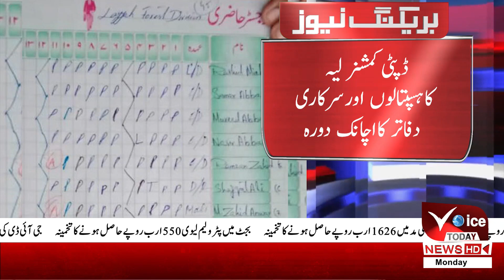Do your Duty or go home DC became an obstacle for officers| Breaking News | Voice Today News